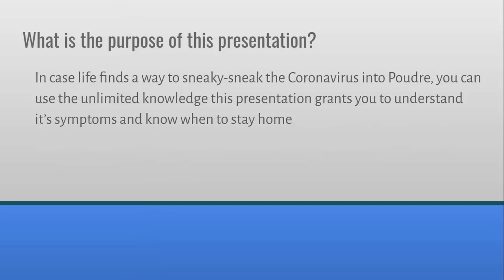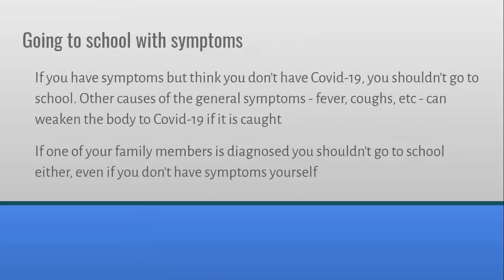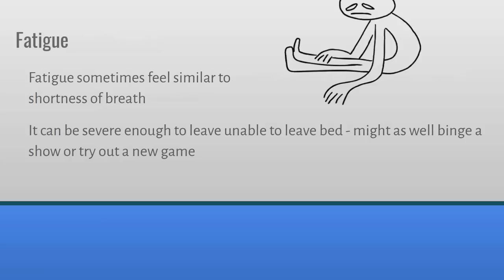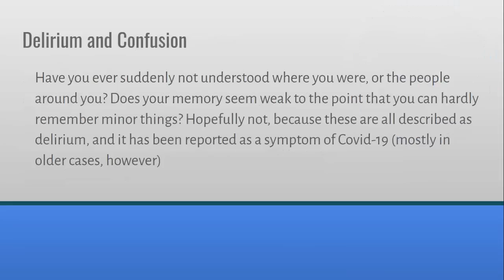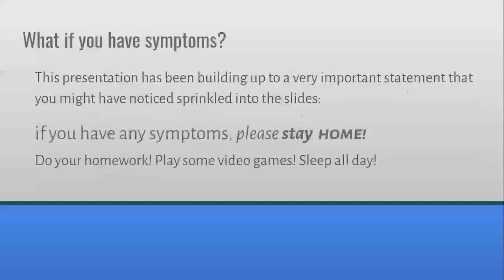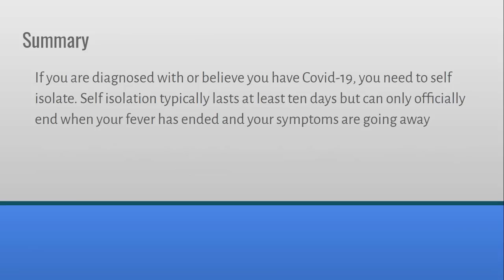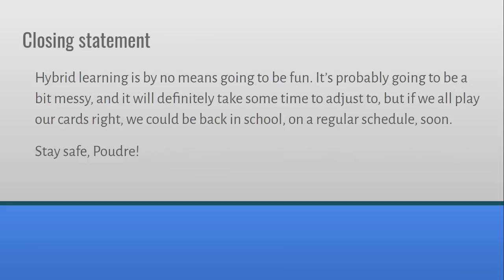Covid 19 Symptoms and When to Stay Home